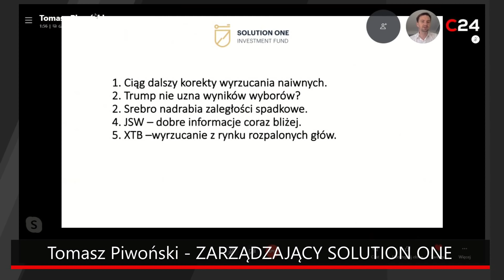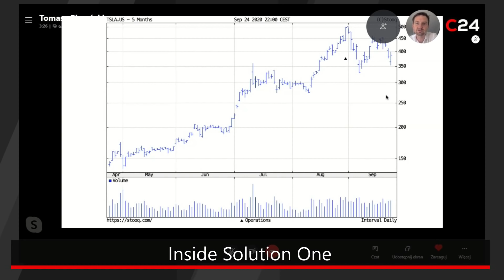Trump nie uzna wyników wyborów w Stanach? Srebro nadrabia zaległości spadkowe! | Inside Solution One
W kolejnym odcinku Inside Solution One Tomasz Piwoński jak co tydzień przygląda się bliżej aktualnej sytuacji na rynkach kapitałowych oraz podsumowuje najważniejsze wydarzenia minionego tygodnia.

W tym odcinku:

1. Ciąg dalszy korekty wyrzucania naiwnych.
2. Trump nie uzna wyników wyborów?
2. Srebro nadrabia zaległości spadkowe.
4. JSW – dobre informacje coraz bliżej.
5. XTB –wyrzucanie z rynku rozpalonych głów.

Miłego oglądania!